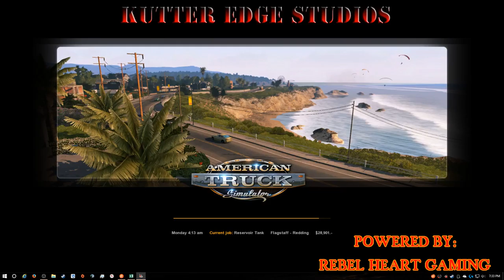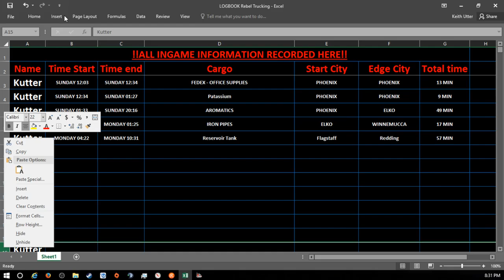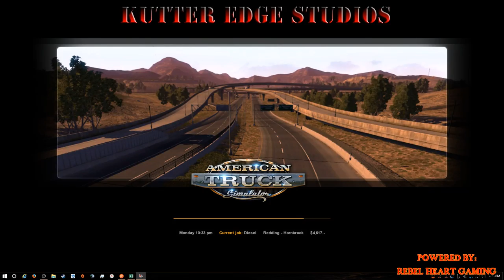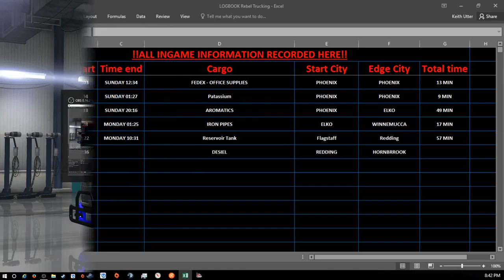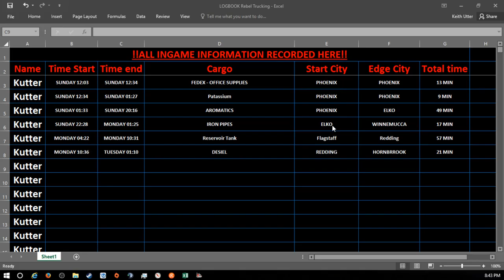ATS Just Driving